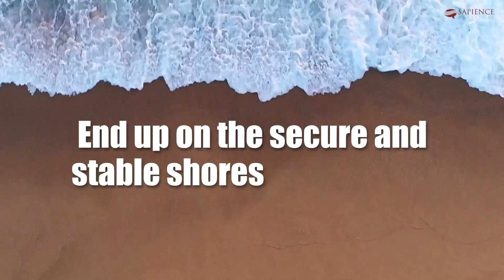NO MORE DOUBTS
We have a unique and effective strategy to end the doubts pandemic.